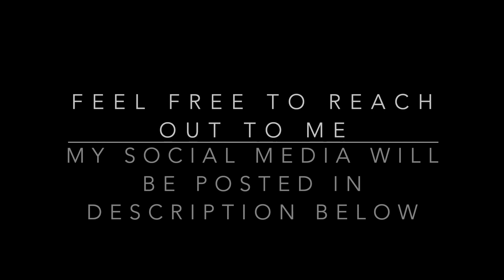Senate Page Program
Hello! My name is Connor Ferguson and this is just a short video about my journey into politics as a high school student.